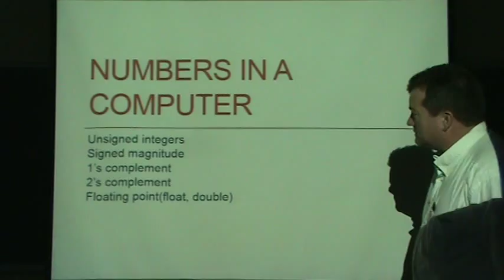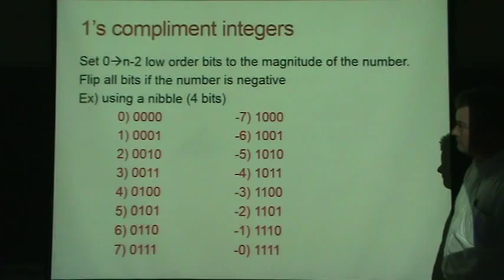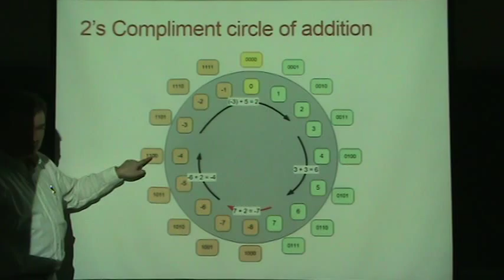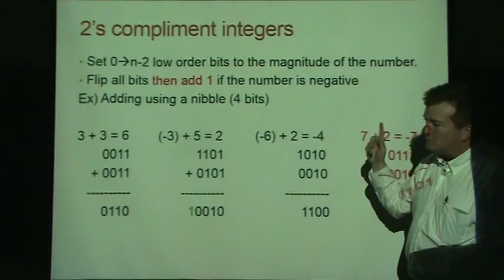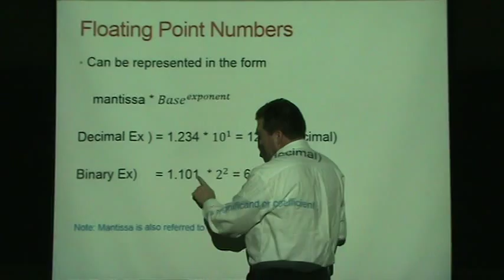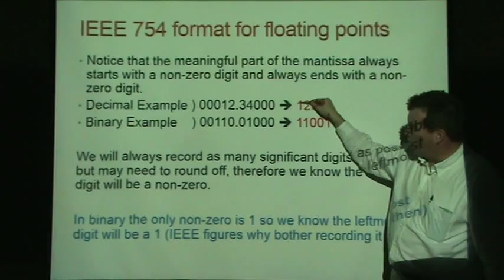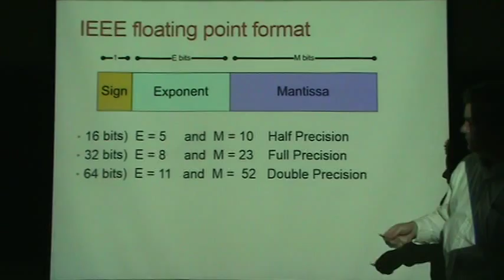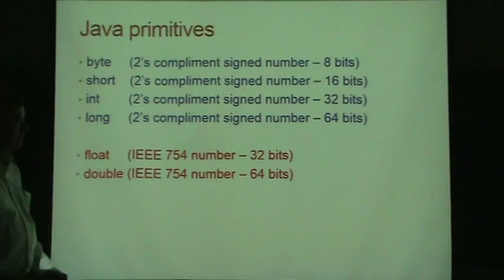Representing numbers in Computer memory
Signed, unsigned, integers, 2's compliment, floating point IEEE 754 format